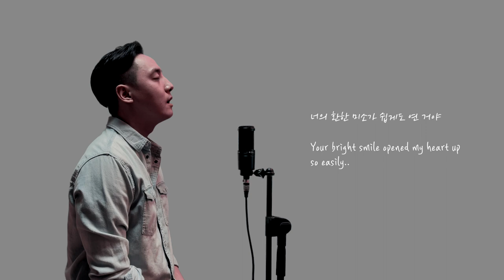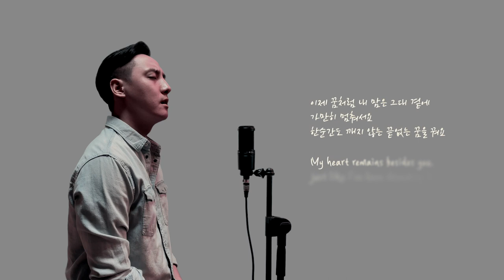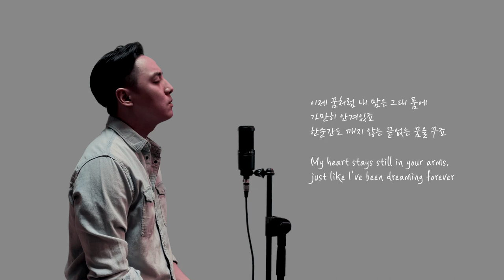정엽 (Jung Yup) - Nothing Better (Cover by Juneyoung) (Kor l Eng Translation)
Spring is coming :) hope you like this song like a spring :)